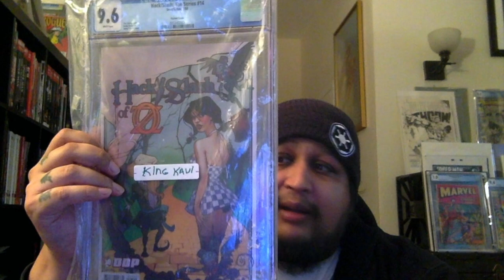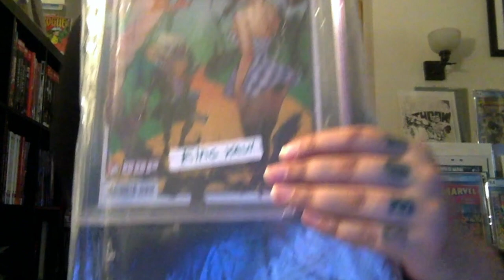AOK from Stone Cold Steve Whiting: Comic Book Act of Kindness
I got an AOK (Act of Kindness) via Stone Cold Steve Whiting! What a guy, thank you Steve for sending me this super cool comic book. Make sure to check out Steve below on YouTube and Instagram!